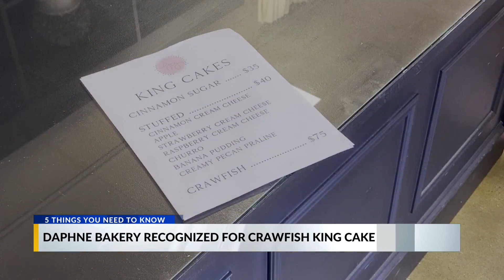Crawfish king cake a best seller for Daphne bakery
Tucked away in a small shopping center along Highway 98 in Daphne is a bakery known for its sweet treats and homemade entrees, but there’s a lot more cooking in the kitchen.